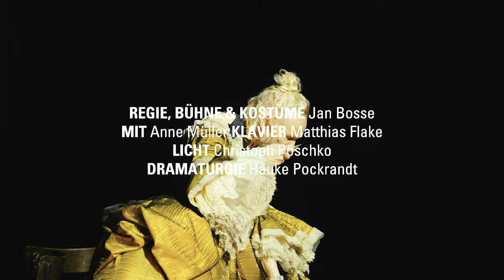ACH DIESE LÜCKE Trailer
"Immer war da von dieser Lücke die Rede, dieser Sehnsucht nach Welt, nach echten Gefühlen! Ach, diese Lücke, diese entsetzliche Lücke, die ich hier in meinem Busen fühle! Da stand alles, was mich umtrieb."

Wider Erwarten wird Joachim mit zwanzig Jahren an der renommierten Otto-Falckenberg-Schule als Schauspielstudent angenommen. Da er sich kein eigenes Zimmer leisten kann, zieht er vorübergehend zu seinen Großeltern, in eine Villa im prachtvollen Nymphenburg. Aus dem „vorübergehend“ werden schnell drei Jahre, in denen Joachim in zwei Gegenwelten lebt, die nicht unterschiedlicher sein könnten: Die behütete, wie aus der Zeit gefallen großbürgerliche und von alkoholischen Ritualen strukturierte Welt der Großeltern, und auf der anderen Seite die auf das Brechen und Zurechtbiegen einer Persönlichkeit ausgerichtete Schauspielschule. Von Selbstzweifeln geplagt und der Widersprüchlichkeit der Dogmen und Erwartungshaltungen „sei authentisch“, „sei du selbst“, „sprich Effi Briest als Nilpferd“, muss Joachim seine Befreiung in der Erkundung des Anderen und Fremden suchen und durch das Spielen von Theater zu sich selbst finden.
Denn gerade in der „Lücke“, in der Ambivalenz, der Unsicherheit, Wut und dem Neben-sich-Stehen verbirgt sich die Kraft und das Potential, zur eigenen Identität zu finden.

Jan Bosse ist einer der gefragtesten deutschen Theaterregisseure. Er inszeniert regelmäßig am Thalia Theater in Hamburg, am Wiener Burgtheater, am Deutschen Theater Berlin und zuletzt an der Schaubühne. Mit Joachim Meyerhoff hat er Thomas Melles Roman Die Welt im Rücken als kongeniales Solo auf die Bühne gebracht. Die Inszenierung vom Burgtheater war 2018 zum Berliner Theatertreffen eingeladen.
Auch mit der Ausnahmeschauspielerin Anne Müller verbindet Jan Bosse eine langjährige Arbeitsbeziehung.
Sie war bereits während ihres Schauspielstudiums Ensemblemitglied am Schauspiel Frankfurt, wo sie 2008 in der Inszenierung Gertrud von Armin Petras die junge Gertrud verkörperte und dafür in der Theaterzeitschrift „Theater heute“ zur „Nachwuchsschauspielerin des Jahres“ gewählt wurde. Die Inszenierung war zum Berliner Theatertreffen eingeladen. Seit 2009 war sie fest im Ensemble des Maxim Gorki Theaters Berlin, am Deutschen Schauspielhaus in Hamburg und zuletzt an den Münchner Kammerspielen engagiert. Zudem wirkt sie in zahlreichen Film- und Fernsehproduktionen wie Babylon Berlin, Der Parfumeur, Jenseits der Spree und Sisi & ich mit und ist in vielen Hörspielproduktionen zu erleben.